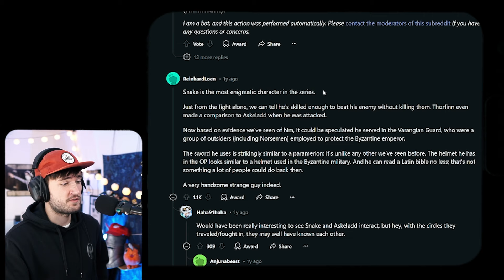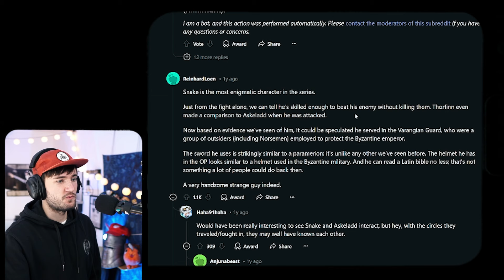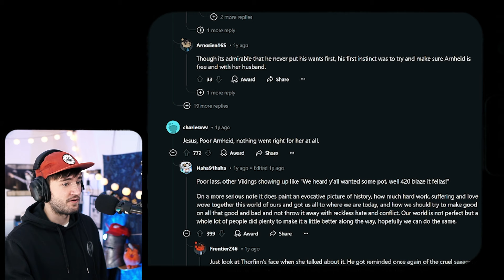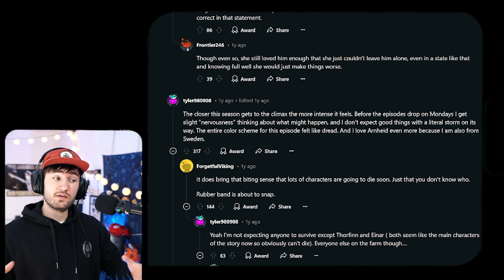This guy is intense!! | Vinland Saga 2x14 REACTION | Freedom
JOIN THE SCOUTS TODAY!! and get a WEEK early access, along with UNCENSORED reactions!

Timestamps:
00:00 Ep38 Reaction
11:50 Ep38 Discussion
12:42 Reddit Recap

Synopsis: Gardar, the runaway slave who killed his master has come to Ketil's farmstead to free Arnheid, his wife. Snake aims to subdue Gardar while Einar wishes to aid Gardar by violent means, Thorfinn, however, pursues a diplomatic solution.

Original Show: Vinland Saga